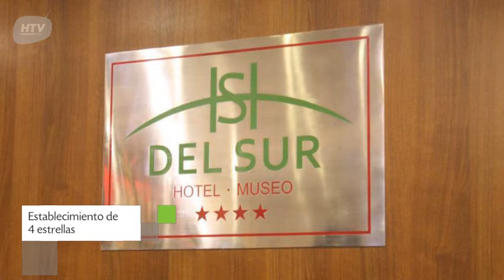Hotel Del Sur Hotel-Museo en Encarnación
Del Sur Hotel-Museo es un Hotel de categoría 4 estrellas ubicado en Ruta 1 km 6 Barrio 8 de Diciembre.